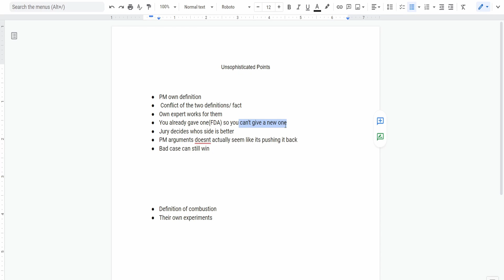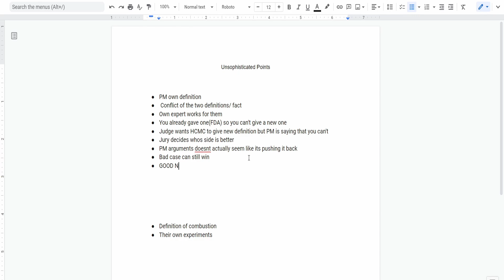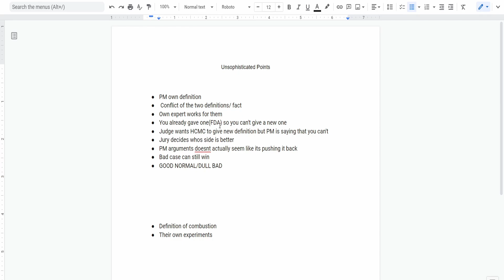HCMC PM RESPONSE IS BAD!? WE CAN WIN!? POSITIVE PRICE JUMP! MUST WATCH! BUY SELL OR HOLD?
HCMC IS PM RESPONSE GOOD OR BAD!? POSITIVE PRICE JUMP! MUST WATCH! BUY SELL OR HOLD?